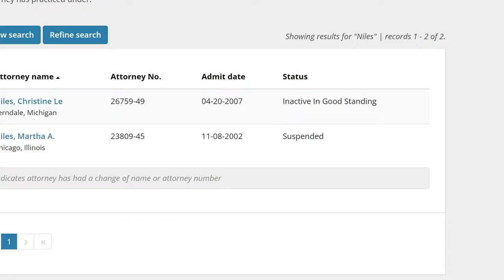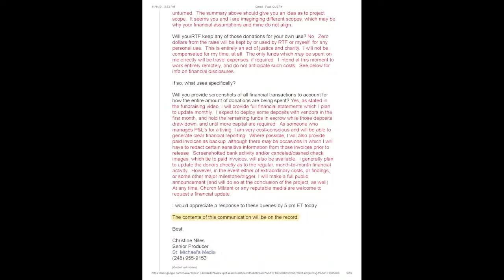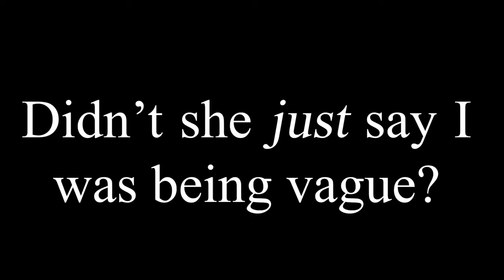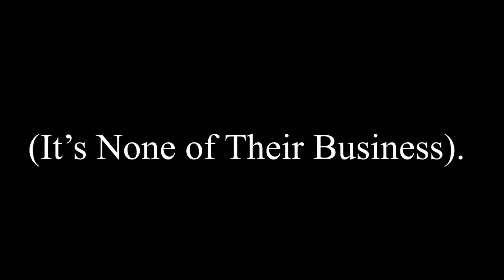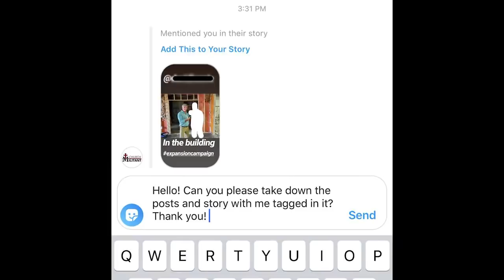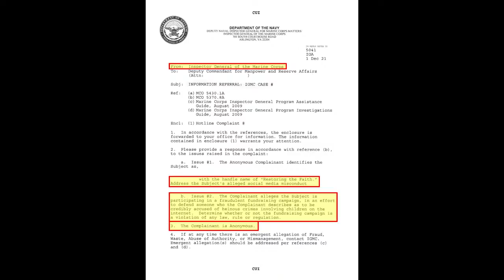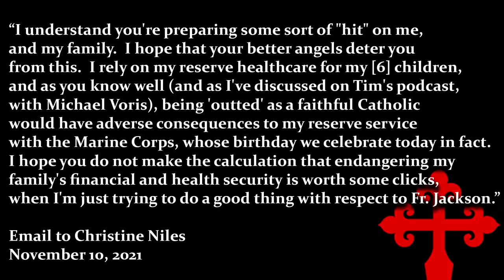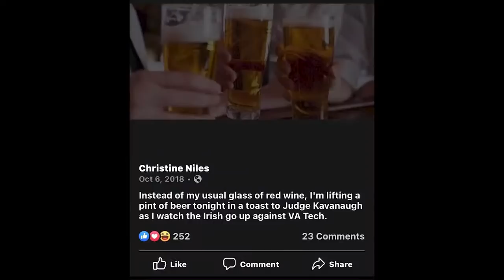Refuting Christine Niles' (Church Militant) Wild Claims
This video was never released in March, after Church Militant insisted on a social media ceasefire as a pre-condition to yet another fake, bad-faith "settlement."  They merely sought to muzzle RTF from exposing them.  Whether we settle or not, there will never be a "cease fire" again.